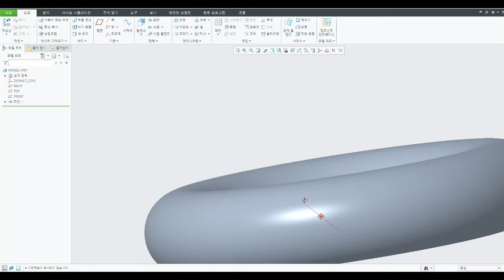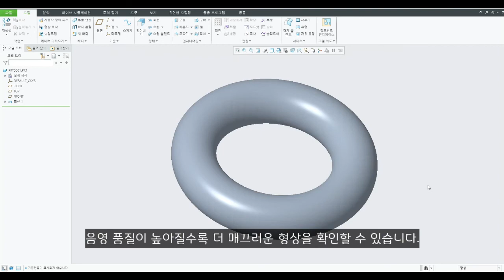Creo Parametric # 20 라운드(음영) 품질 설정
📌문의 사항